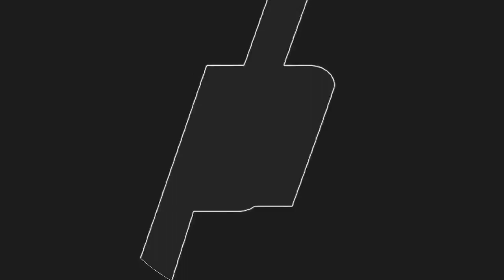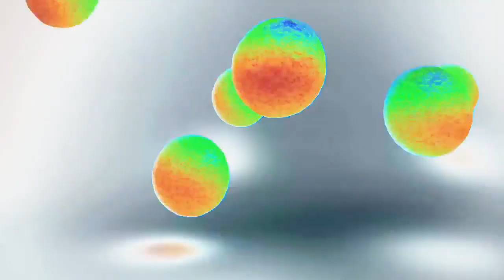REUPLOAD Full Best Animation Logos in The Real G Major 4